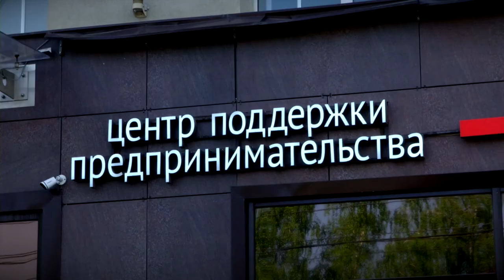В Центре «Мой бизнес» начат сбор подарков для детей